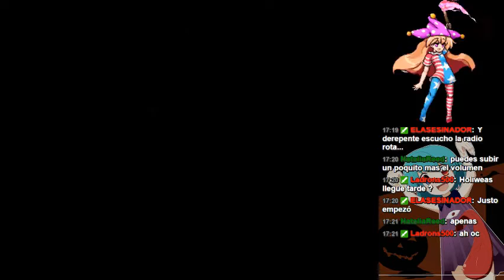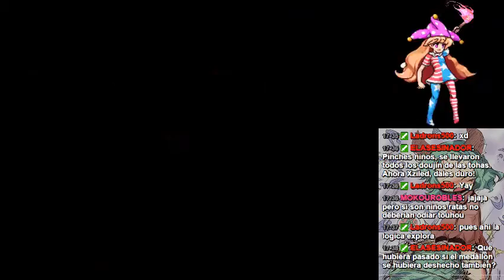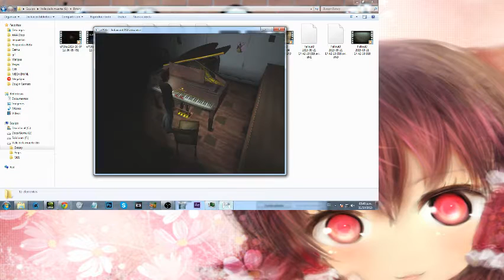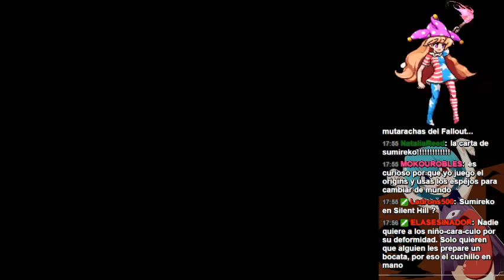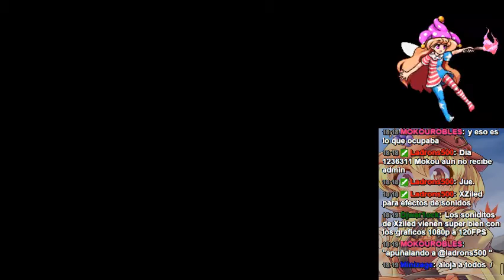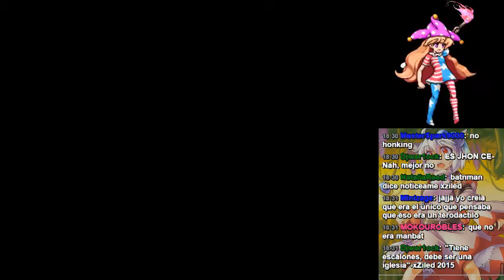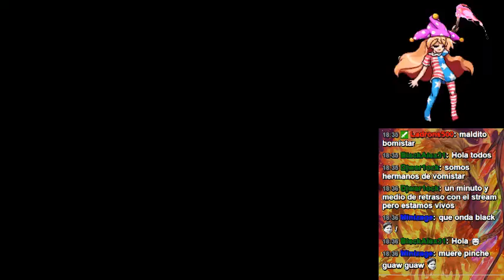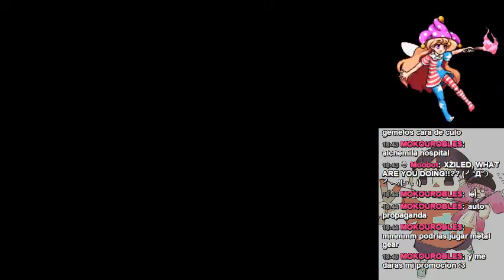Streameando Silent Hill -Parte 3- Los pejelagartos tambien lloran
Miren que  llegar hasta el jefe sin guardar, a ese xziled le gusta vivir la vida loca (?)

✧✧Paginas dedicadas al ocio (☞ﾟ∀ﾟ)☞